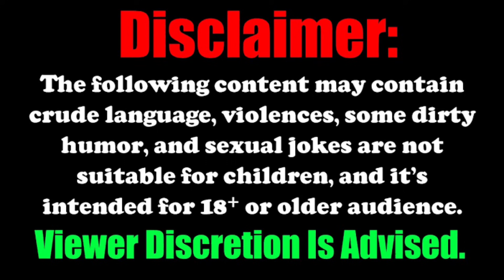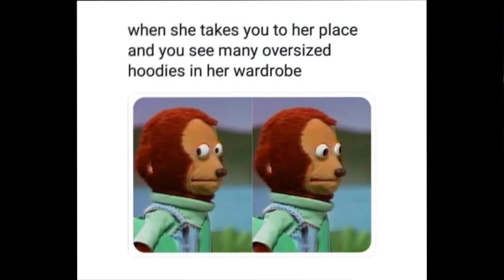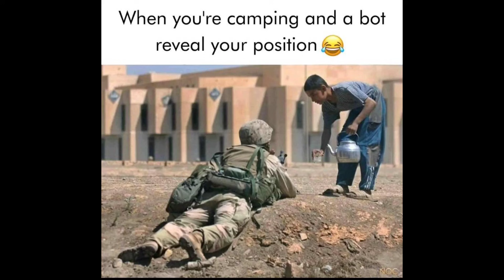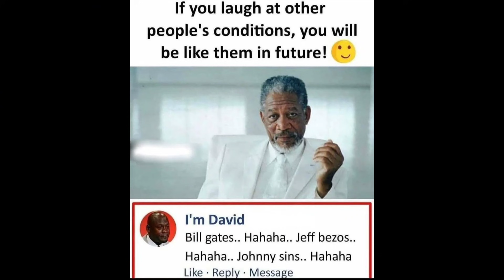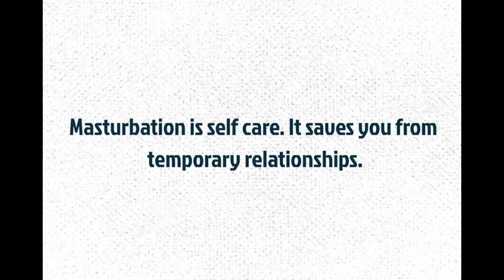ONLY LEGENDS WILL FIND IT FUNNY 🤣 |STRICTLY FOR MEN | FUNNY/RELATABLE MEMES | MR HELL FIRE 😈🔥